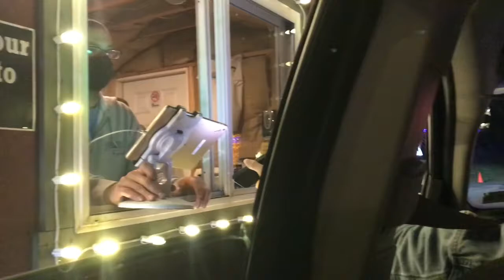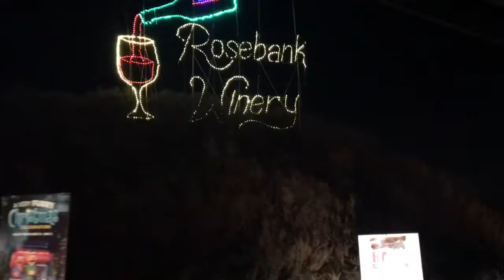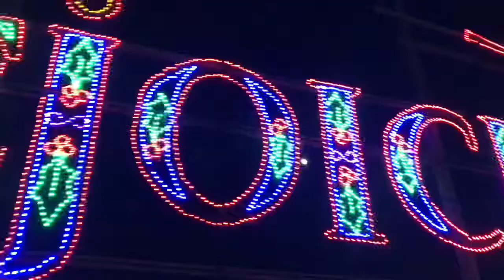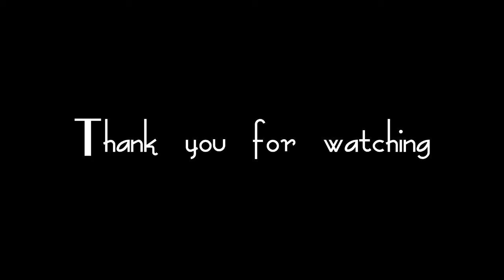Beautiful Christmas lights at Peddler's Village & DRIVE-THRU Shady Brook Farm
We went to watch some Christmas lights at peddler's village and drive-thru shady brook farm.

music
Christmas beat(no copyright)

itsdjustus

Peddler's village#Shady brook farm#Christmas lights